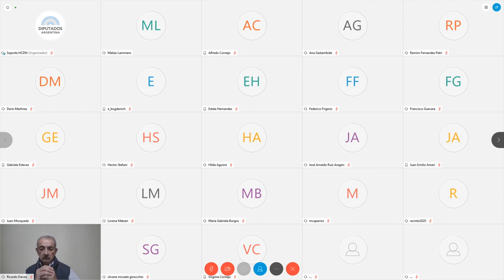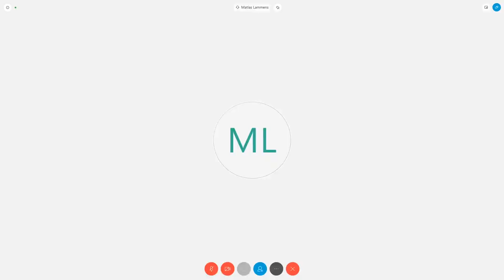Ministro Lammens, Matías - Comisión de Turismo - 07-05-2020